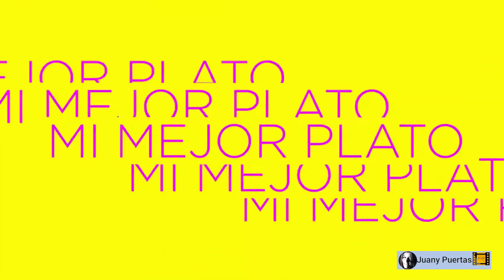Cathy Fulop Revela Su Receta Secreta Arepas Reina Pepiada Pelúa